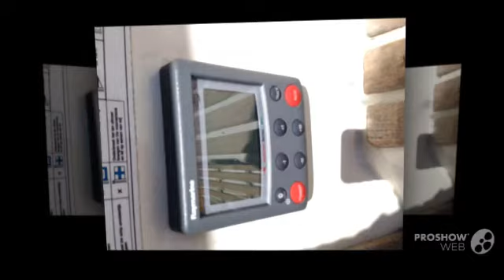Bianca 320 sailing boat, sailing yacht year - 1988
Bianca 320 sailing boat, sailing yacht year - 1988 video. If you do not like the video Bianca 320 sailing boat, sailing yacht year - 1988, write comments what is missing, we are always happy to help you.